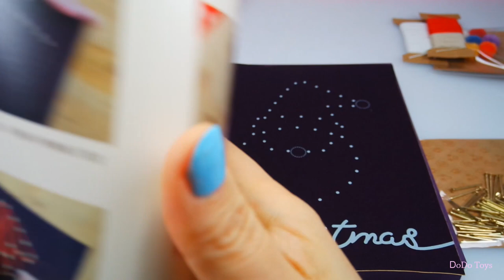DIY 手作 聖誕特輯 釘線畫 聖誕老公公 2017 Innisfree String Art Kit Green Christmas !! 荳荳玩樂趣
DIY 手作 聖誕特輯  釘線畫 聖誕老公公 Merry Christmas !!